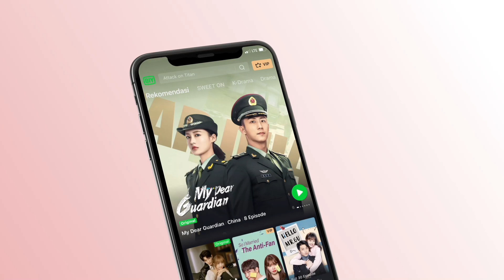Shi Yi hanya bisa tertidur di pelukan Chen [INDO SUB] | Forever and Ever Ep.19 | iQiyi Indonesia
【Deskripsi】
Shi Yi (Bai Lu), pengisi suara terkenal yang rendah hati bertemu dengan profesor kimia elegan Zhou Shengchen (Allen Ren) yang kembali dari luar negeri di bandara, keduanya sangat cocok begitu bertemu. Demi menyelamatkan bisnis keluarga, Zhou Shengchen menyetujui persyaratan ibunya, dan mengajukan pertunangan dengan Shi Yi yang disukainya. Lambat-laun, mereka pun saling mencintai. Ketika Zhou Shengchen bertemu masalah, Shi Yi selalu menemaninya. Ketika Zhou Shengchen dijebak, Shi Yi terluka dan koma demi menyelamatkannya. Setelah dirawat Zhou Shengchen dengan teliti, Shi Yi akhirnya sadar, dan mereka sepakat untuk tak pernah berpisah lagi dalam kehidupan ini. Drama kolosal “Kenangan Chang’an” yang diperankan oleh pemeran utama drama ini, Allen Ren dan Bai Lu, sedang viral ditayangkan.